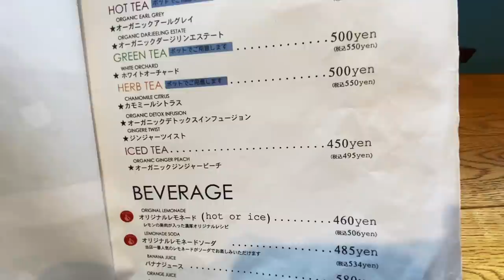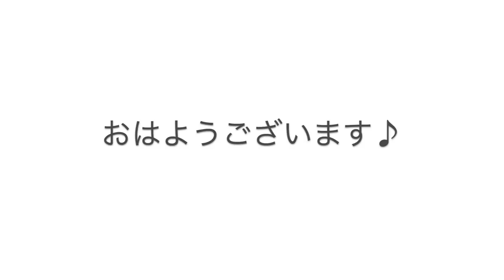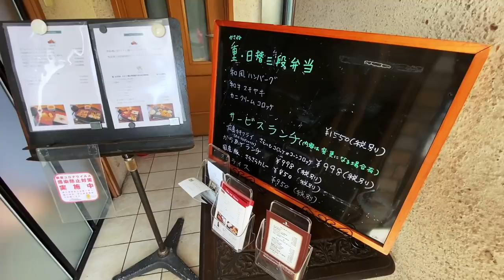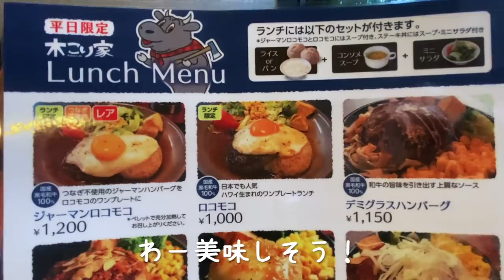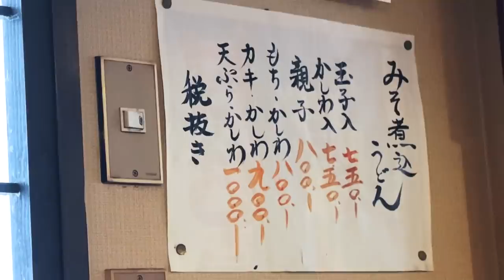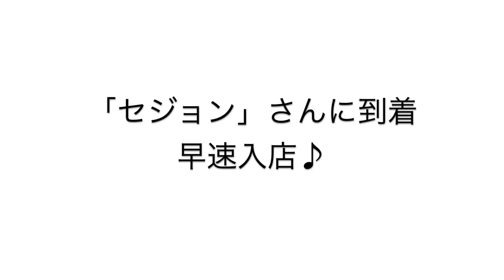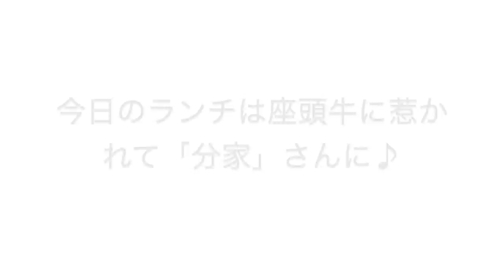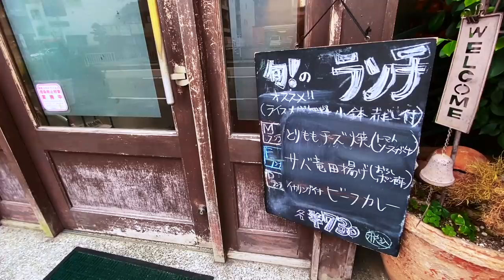【孤独な女ひとり旅】名古屋のお得なお店をぼっちで食べ歩く女【名物・グルメ】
今回もお洒落なモーニング、裏メニューのある定食屋さん♪
名物グルメから高級店のランチにスイーツまで満喫✨

●cafe WONDER (カフェ ワンダー)
名古屋市天白区元植田2-1901
植田駅から徒歩9分
●酒津屋(さかつや)
名古屋市中区栄3-5-12
栄 森の地下街南1番街 栄駅直結
●BARON (バロン)
名古屋市中区丸の内1-10-22
丸の内駅から徒歩3分
●JUNOS (ジュノス)
名古屋市昭和区塩付通1-45-5
御器所駅から徒歩9分
●Deli&Sweets LOKO (ロコ)
名古屋市東区葵2-3-22 ハウスアベニュー1F
車道駅から徒歩3分
●木こり家
名古屋市南区寺部通3-3-1 笠寺駅から徒歩7分
●さかなやま
名古屋市中村区名駅3-8-16
国際センター駅から徒歩4分
●千吉 (せんきち)
名古屋市中区栄4-3-4 栄駅から徒歩6分
●丸喜 (まるき)
名古屋市熱田区西野町2-42-1
六番町駅から徒歩8分
●セジョン
名古屋市中区丸の内3-13-29 グランビル第2丸の内1F 丸の内駅から徒歩7分
●尾州 (びしゅう)
名古屋市中村区名駅南1-16-10
名古屋駅から徒歩7分
●分家 (ぶんけ)
名古屋市昭和区山里町67-1 遊ポイント山手2F
八事日赤駅から徒歩4分
●松屋コーヒー
名古屋市中区大須3-30-59
上前津駅から徒歩3分
●キッチン和 (かず)
名古屋市昭和区陶生町1-8 桜山駅から徒歩3分